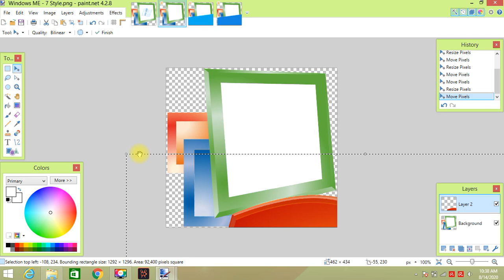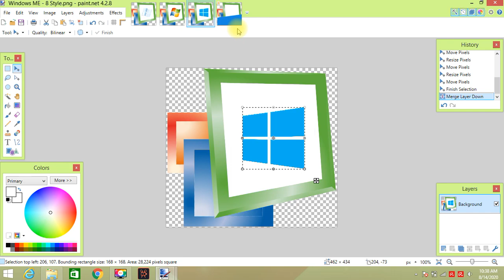How to make Windows ME Logo Styles